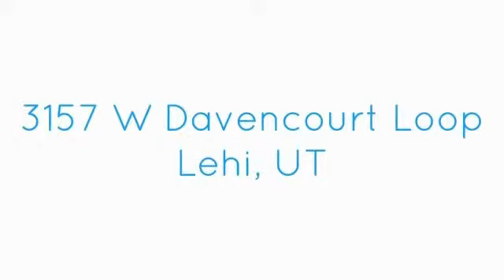1013 S 545 W Orem,UT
.Total Sq Ft: 2003
Total Beds: 3
Total Baths: 3.00
Family Rooms: 2
Fireplace: 0
Garage | Car Port: 0 | 1 Year Built:  2000
Taxes: $1,041
Acres: 0.04
Construction Status: Blt./Standing
Finished Basement: 100%
Exterior: Stucco

Lot Facts: Fenced: Full; Secluded Yard

Inclusions: Ceiling Fan; Range; Range Hood; Refrigerator; Window Coverings

Features & Info: Bar: Dry; Closet: Walk-In; Dishwasher, Built-In; Disposal; Range: Countertop; Theater Room

Remarks: ***Open House on 4/13 from 11-2*** New updated kitchen. New tile flooring. End unit on a quiet street with great neighbors. Family friendly, close to multiple parks, easy freeway access, close to new Adobe building. Huge kitchen pantry, home theater with surround sound in basement, clean move-in ready and in great condition, vaulted ceilings, fenced backyard with programmable full automatic sprinkling system.

Show: Appt/Use Key Box; Call Owner/Appt